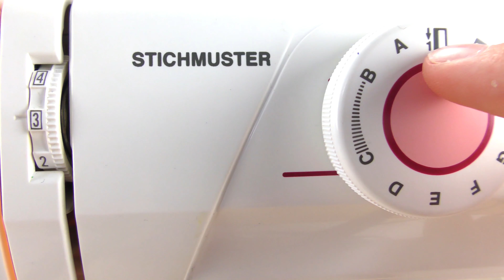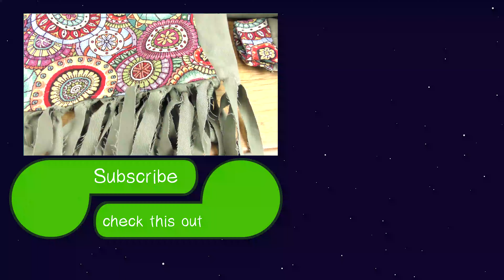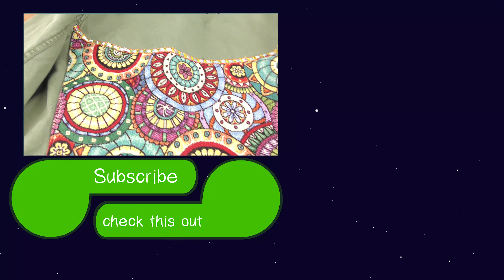Upcycling JACKET | Sewing Projects for Beginners | Refresh Your Wardrobe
We love Oreos! DIY Ideas with Oreo

To help you find products faster, we will link them to you when we have the links. If you buy it, we will get a small percentage of the commission. The product does not cost you anything more, but you automatically support us a little bit.

Hey, are you new to this channel?
Here you can find inspiration and ideas on topics like bracelets, home decor, organization, fashion, diy jewelry, storage, art, handmade stuff, crafting, how-to tutorials and much more!
We want to show you life hacks for the kitchen to make cooking quick and easy! Furthermore we taste it.